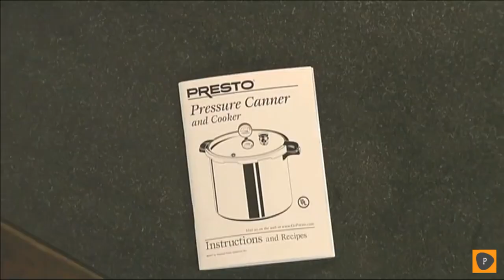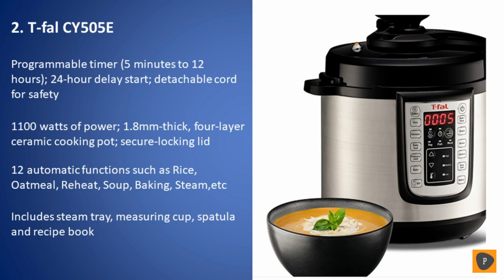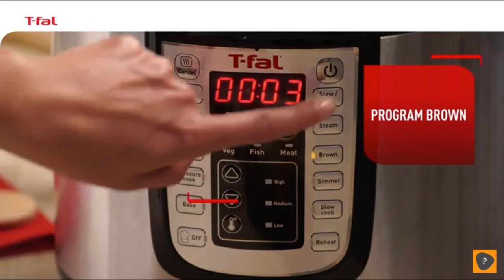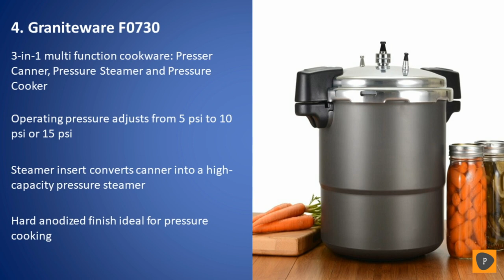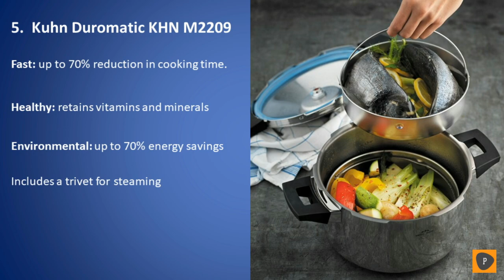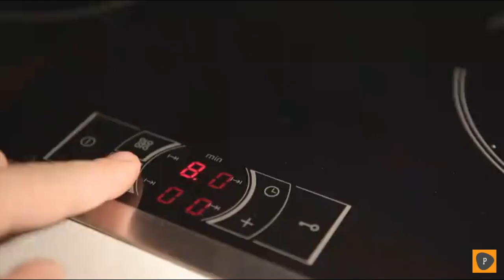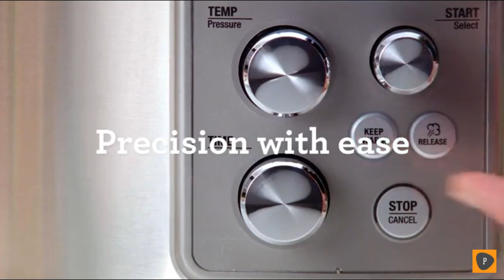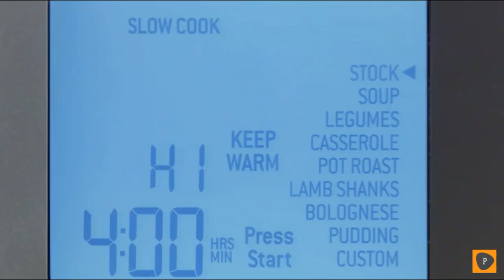Best Pressure Cookers in 2020 - Top 6 Pressure Cooker Picks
Links to the best presure cookers we listed in this pressure cooker review video:
1. Presto 01781-23

2. T-fal CY505E

3. COSORI CP018-PC

4. Graniteware F0730

5. Kuhn Duromatic KHN M2209

6. Breville BPR700

In this video we picked the top 6 best pressure cookers on the market in 2020. We made this list based on our personal opinion, and we ranked them in no particular order after we did our research based on their price, quality, durability, brand reputation and more. Those who cook at home are well aware of how much time they need to prepare a good meal, but, fortunately, there are tools who can significantly reduce this. There are a large number and types of such devices nowadays, but a recent very popular kitchen appliance is an electric pressure cooker. Pressure cookers have been improved upon a lot over the years to make your job in the kitchen much easier, and if you want to be able to cook delicious food, then getting a pressure cooker is definitely worth it. If this video was helpful to you, please remember to leave a like and subscribe to our channel to see more videos like this in the future, and if you have any questions related to the pressure cookers which are listed here, leave a comment down below and we will get back to you as soon as we can.